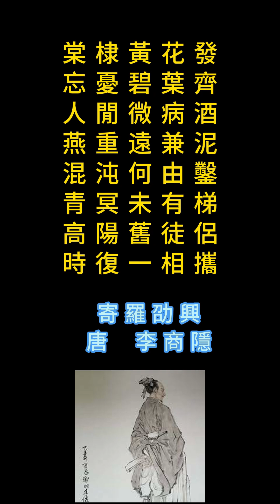李商隱 作品集欣賞